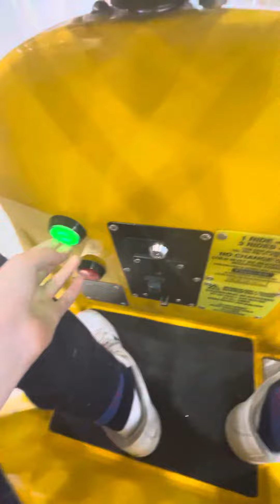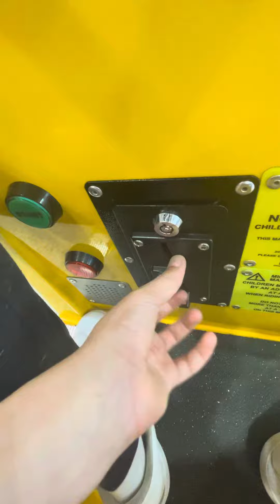Jolly Roger Bing kiddie ride now withdrawn